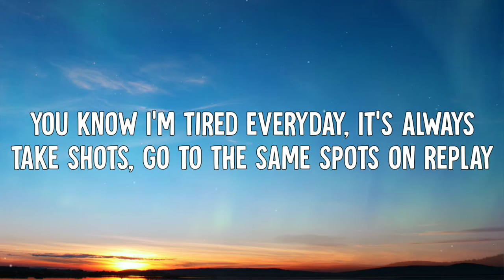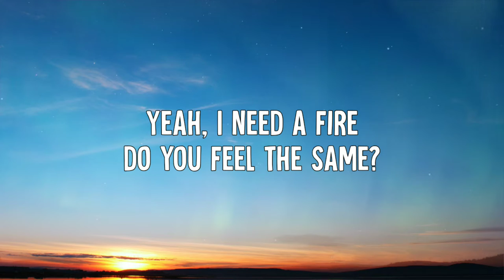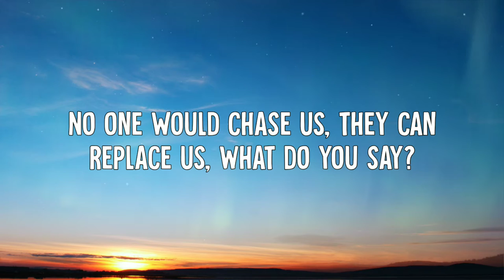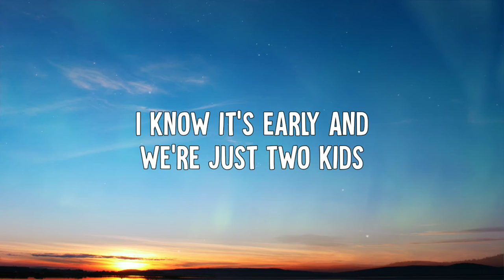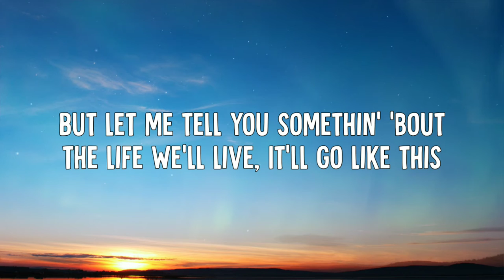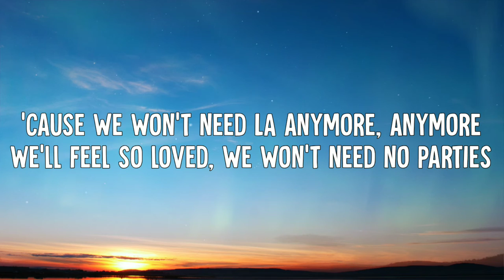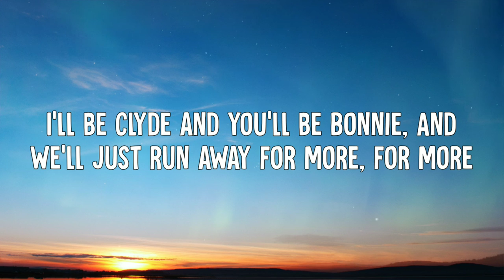Zach Hood - Pink Ferrari (Lyrics Video)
• Zach Hood - Pink Ferrari (Lyric Video)

➤ Lyrics:
[Verse 1]
You know I'm tired everyday
It's always take shots, go to the same spots on replay
Yeah, I need a fire, do you feel the same?
No one would chase us, they can replace us

[Pre-Chorus]
I know it's early and we're just two kids
But let me tell you somethin' 'bout the life we'll live
It'll go like this

[Chorus]
We'll get the black-tinted windows on a pink Ferrari
Drive real fast past paparazzi
'Cause we won't need LA anymore, anymore
We'll feel so loved, we won't need no parties
I'll be Clyde and you'll be Bonnie
And we'll just run away for more, for more

[Verse 2]
Don't need to hurry, just pack a few things
Yeah, we'll quit our day jobs and we can just get lost and leave everything

[Pre-Chorus]
It'll go like this (One, two, one, two, three, yeah)

[Bridge]
(Yeah)